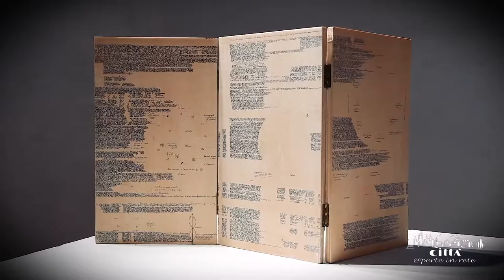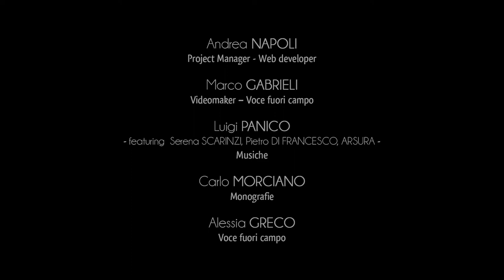Stadt Matino - Ortsmitte und Palazzo der Marchesen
Die Ortsmitte von Matino ist ein Schrein, ausgezeichneter Schönheiten, die sich in einer einzigartigen Landschaft befinden.
Der Horizont mischt sich mit dem alten Kalk der Siedlungen. Lichte und Farben fallen ab und landen auf pittoresken und verschlungenen Gassen, die von der typischen Reinheit Apulischer Steine bezeichnet werden.